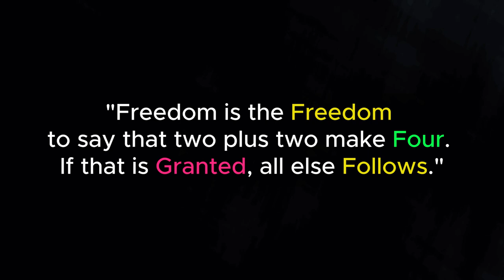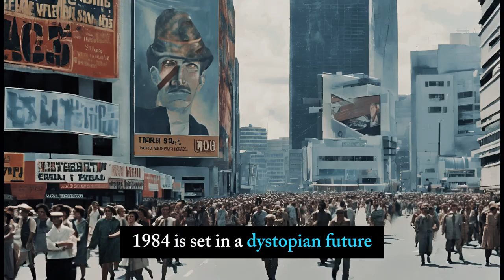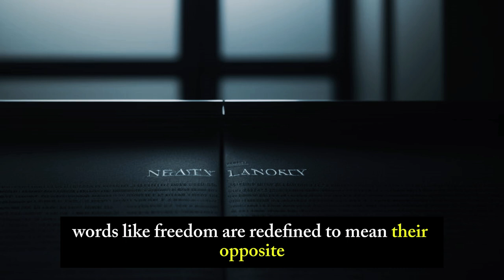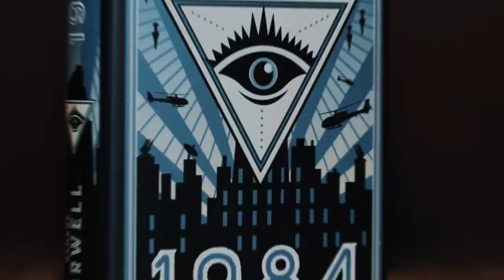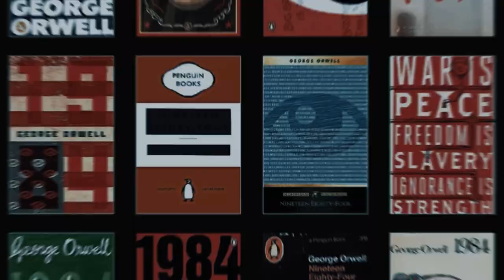1984 - A Mirror to Our Future | By George Orwell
Step into the haunting world of George Orwell's "1984" with this in-depth exploration video. Join us as we delve into the chilling dystopian society controlled by the oppressive Party and its omnipresent figure, Big Brother. From the pervasive surveillance state to the manipulation of truth through propaganda, we dissect the novel's themes and characters, shedding light on its enduring relevance in today's world. Discover the parallels between Orwell's vision and contemporary society, and ponder the implications of unchecked power on individual freedom. Whether you're a longtime fan of the novel or new to its unsettling world, this book summary promises to provoke thought and spark discussion about the nature of authoritarianism and the resilience of the human spirit. It wouldn't be wrong to say that the book is a mirror to our future. Join us on this journey into the heart of darkness with "1984."